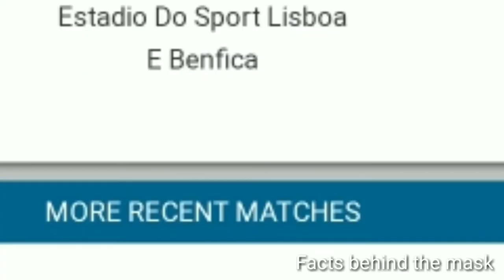FACTS ABOUT FOOTBALL | FIFA | World Cup |Malayalam|FACTS BEHIND THE MASK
Kicking ball games arose independently multiple times across multiple cultures. According to FIFA, the Chinese competitive game cuju (蹴鞠, literally "kick ball") is the earliest form of football for which there is evidenceCuju players could use any part of the body apart from hands and the intent was kicking a ball through an opening into a net. It was remarkably similar to modern football, though similarities to rugby occurre During the Han Dynasty (206 BC – 220 AD), cuju games were standardised and rules were established.Phaininda and episkyros were Greek ball games.An image of an episkyros player depicted in low relief on a vase at the National Archaeological Museum of Athe appears on the UEFA European Championship Cup Athenaeus, writing in 228 AD, referenced the Roman ball game harpastum. Phaininda, episkyros and harpastum were played involving hands and violence. They all appear to have resembled rugby football, wrestling and volleyball more than what is recognizable as modeAs with pre-codified "mob football", the antecedent of all modern football codes, these three games involved more handling the ball than kicking.Other gamesincluded kemari inJapanand chuk-guk in Korea.Association football in itself does not have a classical history.Notwithstanding any similarities to other ball games played around the world FIFA has recognised that no historical connection exists with any game played in antiquity outsideEurope.The modern rules of association football are based on the mid-19th century efforts to standardise the widely varying forms of football played in the public schools of England. The history of football in England dates back to at least the eighth century AD.The Cambridge Rules, first drawn up at Cambridge University in 1848, were particularly influential in the development of subsequent codes, including association football. The Cambridge Rules were written at Trinity College, Cambridge, at a meeting attended by representatives from Eton, Harrow, Rugby, Winchester and Shrewsbury schools. They were not universally adopted. During the 1850s, many clubs unconnected to schools or universities were formed throughout the English-speaking world, to play various forms of football. Some came up with their own distinct codes of rules, most notably the Sheffield Football Club, formed by former public school pupils in 1857, which led to formation of a Sheffield FA in 1867. In 1862, John Charles Thring of Uppingham School also devised an influential set of rules.These ongoing efforts contributed to the formation of The Football Association (The FA) in 1863, which first met on the morning of 26 October 1863 at the Freemasons' Tavern in Great Queen Street, London.The only school to be represented on this occasion was Charterhouse. The Freemason's Tavern was the setting for five more meetings between October and December, which eventually produced the first comprehensive set of rules. At the final meeting, the first FA treasurer, the representative from Blackheath, withdrew his club from the FA over the removal of two draft rules at the previous meeting: the first allowed for running with the ball in hand; the second for obstructing such a run by hacking (kicking an opponent in the shins), tripping and holding. Other English rugby clubs followed this lead and did not join the FA and instead in 1871 formed the Rugby Football Union. The eleven remaining clubs, under the charge of Ebenezer Cobb Morley, went on to ratify the original thirteen laws of thegame.These rules included handling of the ball by "marks" and the lack of a crossbar, rules which made it remarkably similar to Victorian rules football being developed at that time in Australia. The Sheffield FA played by its own rules until the 1870s with the FA absorbing some of its rules until there was little difference between the games.The world's oldest football competition is the FA Cup, which was founded by C.W. Alcock and has been contested by English teams since 1872. The first official international football match also took place in 1872, between Scotland and England in Glasgow, again at the instigation of C.W. Alcock. England is also home to the world's first football league, which was founded in Birmingham in 1888 by Aston Villa director William McGregor. The original format contained 12 clubs from the Midlands and NorthernEngland.The Aston Villa team in 1897, after winning both the FA Cup and the Football League.The laws of the game are determined by the International Football Association Board (IFAB).The board was formed in 1886after a meeting in Manchester of The Football Association, the Scottish Football Association, the Football Association of Wales, and the Irish Football Association. FIFA, the international football body, was formed in Paris in 1904 and declared that they would adhere to Laws of the Game of the Football